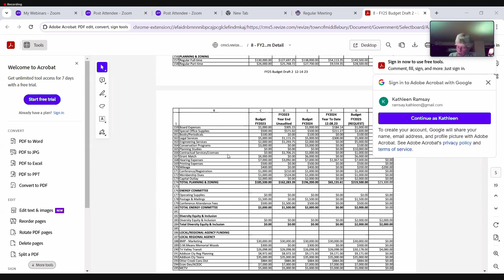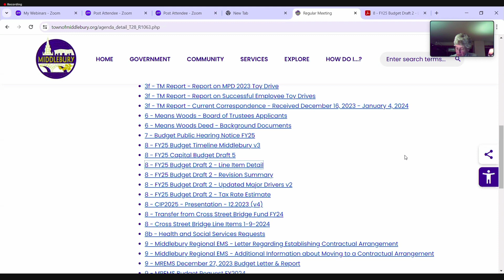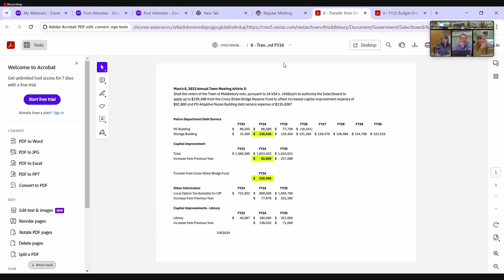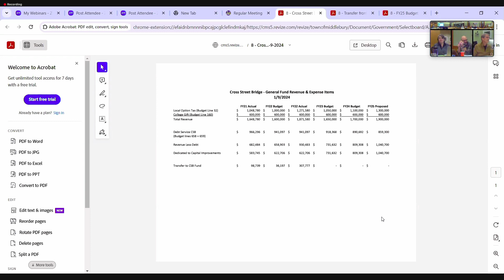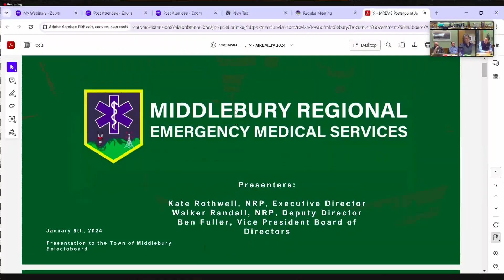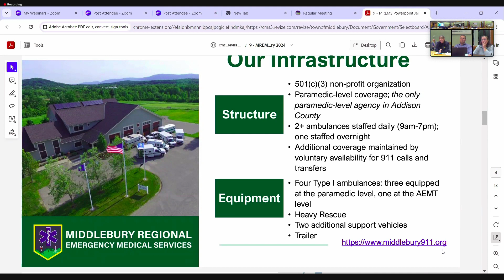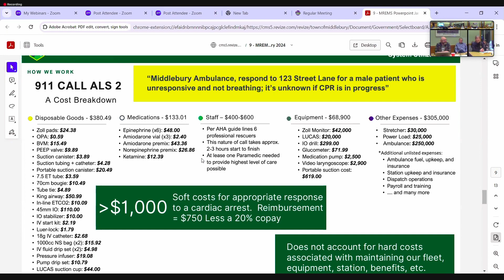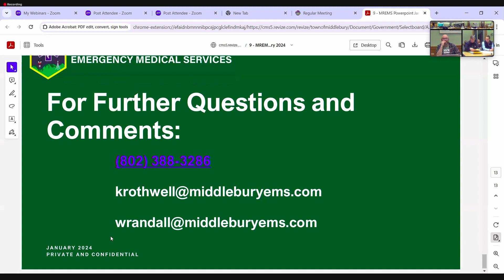Middlebury Selectboard 1/9/24